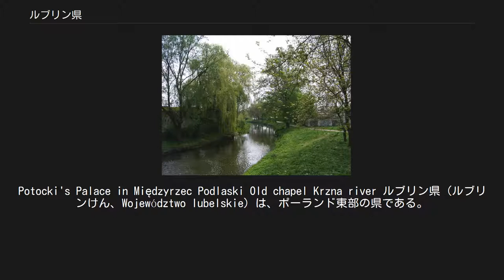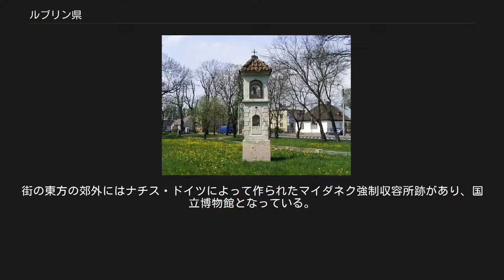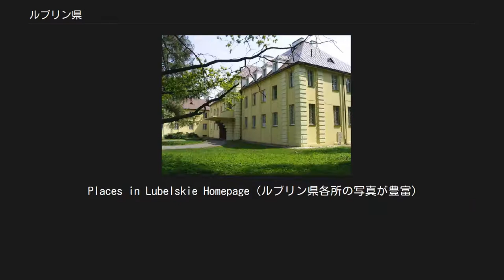ルブリン県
Potocki's Palace in Międzyrzec Podlaski Old chapel Krzna river ルブリン県（ルブリンけん、Województwo lubelskie）は、ポーランド東部の県である。
県都はルブリン。
ウクライナ、ベラルーシと接していて、国内ではポドラシェ県、マゾフシェ県、シフィェンティクシシュ県、ポトカルパチェ県と接している。
 1998年の地方行政区画再編にともない、旧ルブリン県、ヘウム県、ザモシチ県、ビャワ・ポドラスカ県、そしてタルノブジェク県の一部と、同じくシェドルツェ県の一部を合わせて成立した。
県名のルブリンはこの地域の伝統的呼称。
 ヴィスワ河畔のルネサンス様式の街。
ポーランドで最も美しい街の一つとされる。
芸術家や文人が多く住み、観光客で賑わう。
 ルブリン県の県都。
1569年この地で、ポーランド王国とリトアニア大公国が連邦国家となる決定をした（ルブリン合同）。
中世のままの佇まいを残す旧市街と巨大なルブリン城が美しい。
街の西方の郊外にはナウェンチュフ（Nałęczów）というスパがあり、ここで採取される「ナウェンチョヴャンカ（Nałęczowianka）」というブランドのミネラルウォーターは名水として全国的に有名。
街の東方の郊外にはナチス・ドイツによって作られたマイダネク強制収容所跡があり、国立博物館となっている。
 現在は工業都市であるが、18世紀には大貴族であるチャルトルィスキ（Czartoryski）家によってポーランドの文化芸術の一大中心地となった。
チャルトルィスキ宮殿（Palac Czartoryskich）、マリンスカ宮殿（Palac Marynki）、シビュラ（Swiatynia Sybilli）などがある。
 後期ルネサンス様式の旧市街はユネスコの世界遺産に登録されている。
市公式サイト（ポーランド語、英語・ドイツ語・ウクライナ語は製作中）、観光サイト（英語・ドイツ語・フランス語・イタリア語・リトアニア語）あり。
 Places in Lubelskie Homepage（ルブリン県各所の写真が豊富）